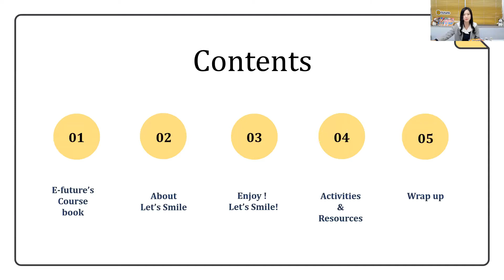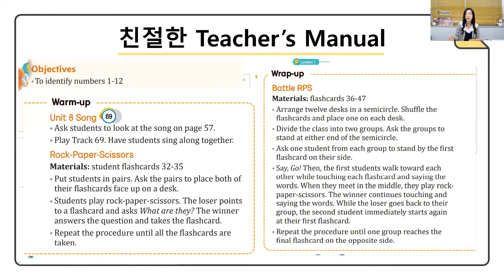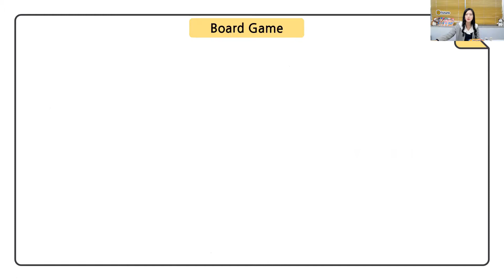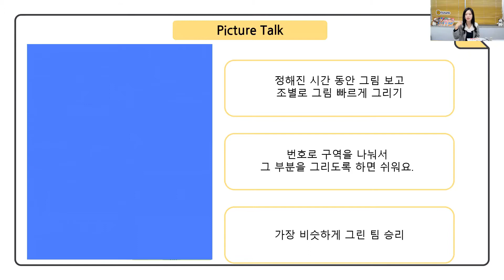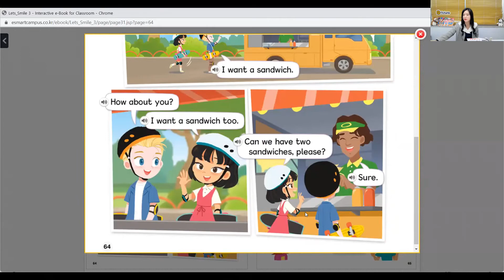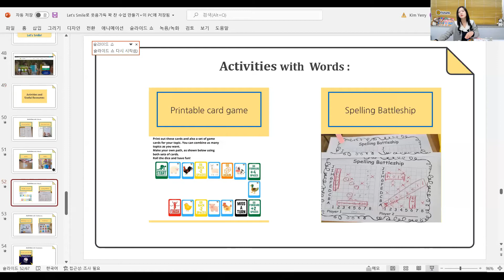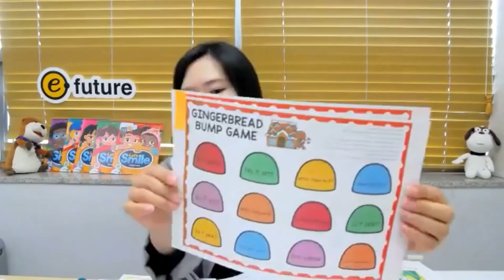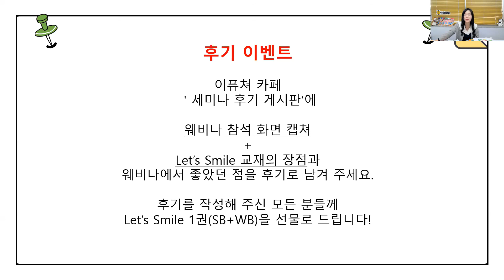[두 번째 웨비나] Let's Smile로 웃음 가득! 꽉 찬 영어 수업 만들기!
유미쌤과 함께하는 '이퓨쳐교재 200% 활용 꿀팁' 프로젝트!

​코스북 수업은 어렵다?

이퓨쳐의 역대급 코스북 Let's Smile과 함께라면 재미도, 영어 실력도 놓치지 않는 꽉찬 수업을 할 수 있어요.  Let's Smile을 제대로 활용하여 수업 할 수 있는 방법과 아이들의 웃음을 이끌어 낼 액티비티들도 아낌없이 소개해 드릴게요~

자, 그럼 Let's Smile로 재미있게 수업 시작해 볼까요?